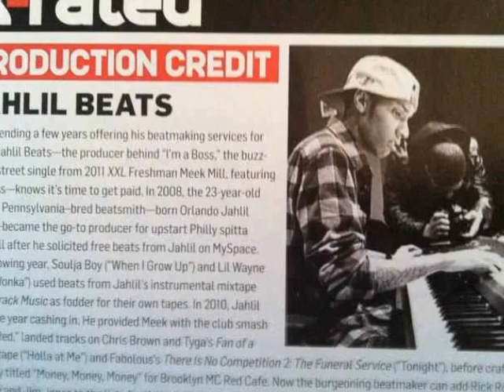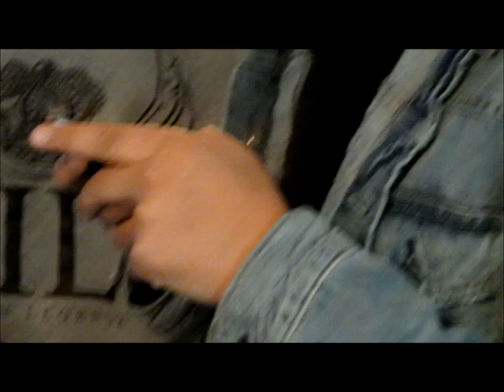"Jahlil Beats" Gives Back To Chester Pa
Official footage of Jahlil Beats Giving Back To The City Of Chester, Around xmas time for the Toy Of Tots give away,